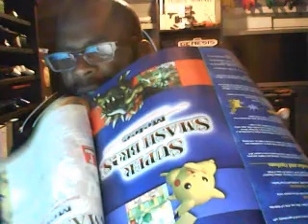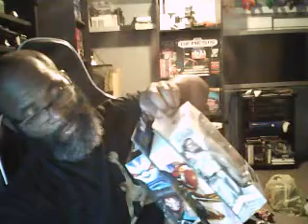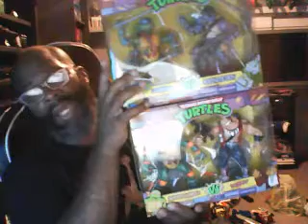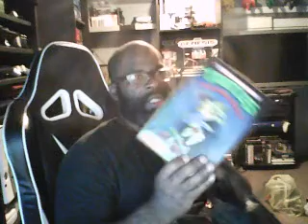my pick ups @ Columbus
today I came to the flea market not only to buy but to sell as well. I did pretty good and finally saw and got some stuff off of Ralph. along with some other stuff and 3 of the Neca tmnt figs and finally got Lady Jay. please like sub share and comment